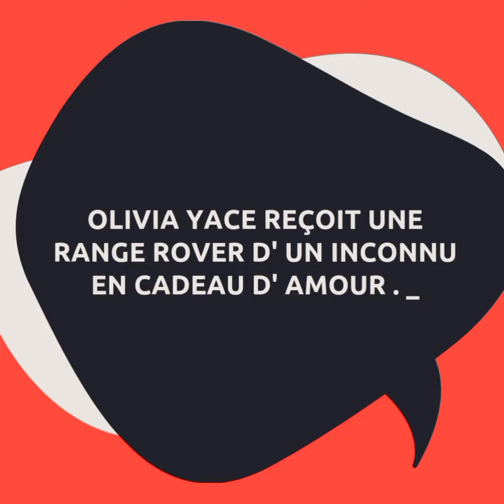Olivia Yace reçoit un Range Rover d'un inconnu en cadeau d'amour.